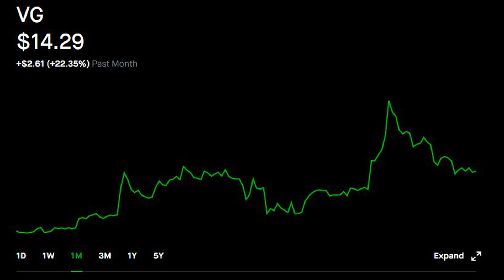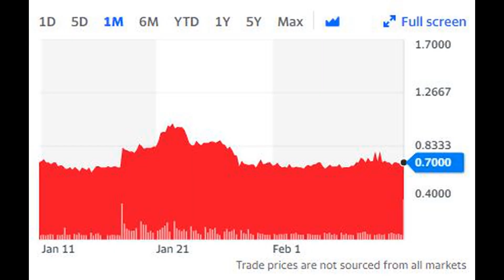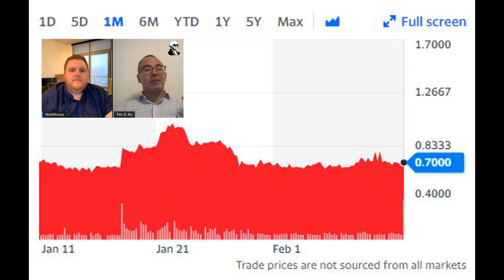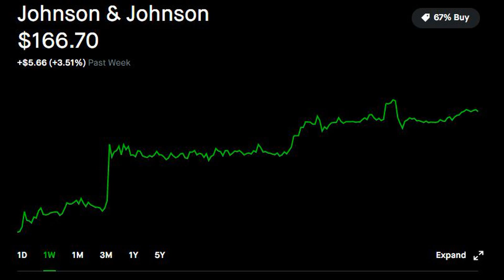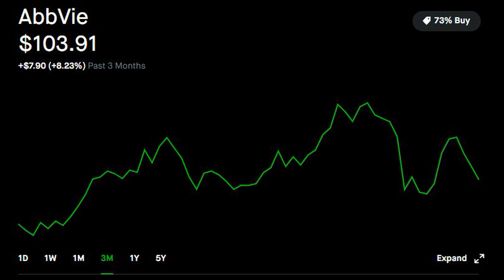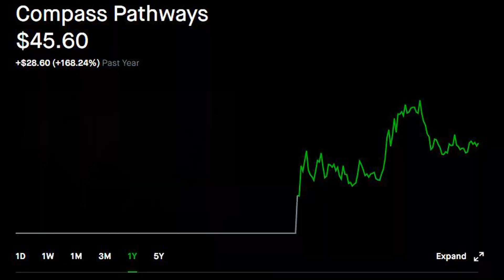NEXT MINDMED STOCK? Pyschedelic Stock Investing Continues w Entheon Biomedical | ENTBF, MMEDF, CMPS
THE NEXT MINDMED STOCK? The Pyschedelic stock investing trend continues with Entheon Biomedical (CSE: ENBI | OTC: ENTBF) - (THIS IS A SPONSORED VIDEO)

Like MMED / MMEDF, Entheon biomedical is a penny stock in the psychedelic stock trend with potential to have large returns. This has potential to be a good penny stock 2021.

Entheon is seeking to treat opioid addiction through DMT psychedelic assisted therapy with potential to expand into anxiety or depression relief in the future.

Penny Stocks Are Considered The Highest Level Of Risk A Stock Market Investor Could Buy & Mindmed and Entheon are no exception

This video was conducted on behalf of Entheon Biomedical, and was funded by Gold Standard Media LLC.

CSE: ENBI | OTCQB: ENTBF